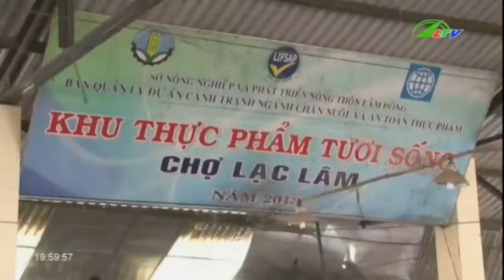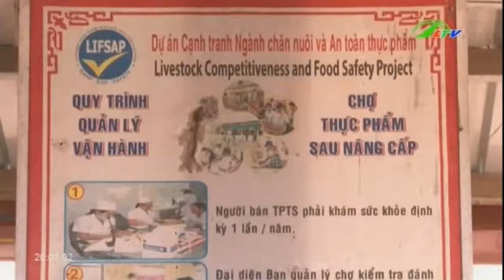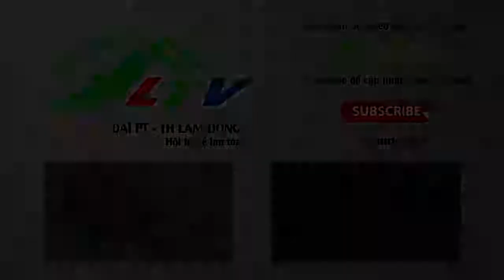Tin Tức Chợ Lifsap Cả chục tỷ đồng … bỏ không | Xã hội Lâm Đồng TV